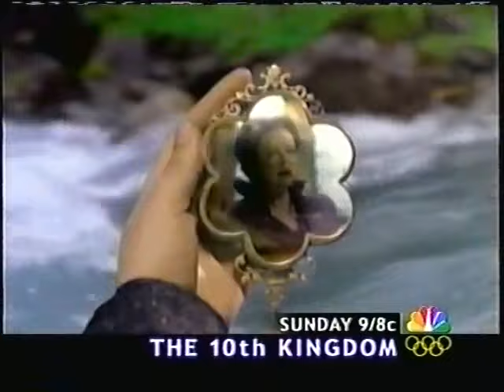3/3/2000 Bay Area Commercials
Small block of KRON commercials with the late 90s aesthetic.

-partial Tower Records latest releases
-News Promo with anchor Jean Lynch
-Showtime
-Purina Cat Chow
-Census 2000, schools
-NBC The Others promo
-CA Lottery contributing to schools
-10th Kingdom promo
-Election news promo
-Mattress Discounters
-SF Asian Film Festival
-SNL and Olympics teasers
-Kaiser
-Arena Cross motocross
-Bay Area Backroads, Fremont promo
-Hill Street Blues documentary promo